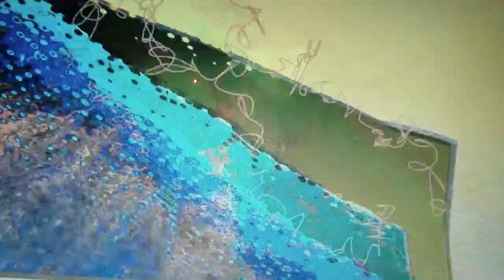Maybe - Kenny Rogers and Holly Dunn - by Charlie Rogers (Cover)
"Maybe" is a song written by Bill Rice and Sharon Vaughn, and by American country music ... "Maybe". Single by Kenny Rogers with Holly Dunn. from the album Something Inside So Strong. What was Kenny Rogers's most successful song?
9: She Believes In Me, The Gambler (1978)

1 and the biggest hit of his solo career to that point. It could hardly sound more different from “The Gambler,” which it followed, but fans embraced it nevertheless – early evidence of Rogers' versatility. Dolly Parton and Kenny Rogers are two of the greatest country singers of all time and the pair shared a truly unique bond and friendship. Dolly Parton and Kenny Rogers' friendship spanned more than three decades and it started after they collaborated on the track 'Islands in the Stream'.What did Dolly Parton say at Kenny Rogers's funeral?
“I've had so many wonderful years and wonderful times with my friend Kenny, but above all the music and the success I loved him as a wonderful man and a true friend.” Concluding the message, she added, “So you be safe with God and just know that I will always love you, dolly. Who was Dolly Parton's first celebrity crush?
During the interview, Parton revealed that her first celebrity crush was another legendary musician. “Johnny Cash was my first encounter with what I thought sex appeal was, feeling really drawn to someone. Kenny Rogers best friend was Lionel Richie.